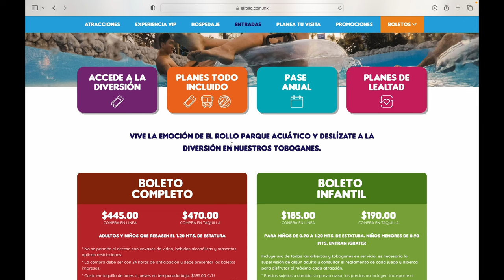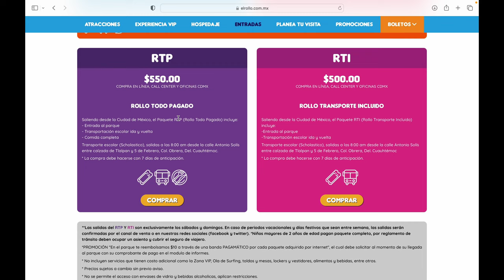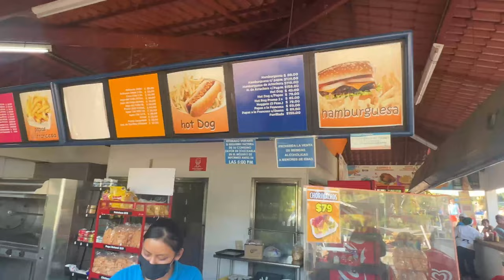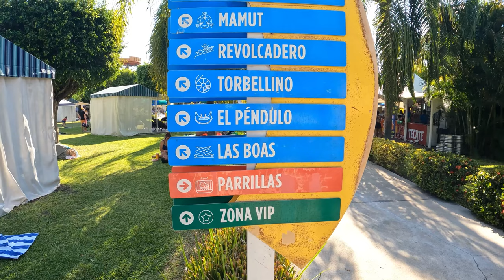PAQUE ACUATICO EL ROLLO LO QUE TIENES QUE SABER ANTES DE IR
NOS FUIMOS EN FAMILIA A VISITAR ESTE ESPECTACULAR PARQUE ACUATICO Y ASI ES COMO LA PASAMOS DE VERDAD QUE NOS ENCANTA SALIR Y MOSTRARTE CADA LUGAR QUE VISITAMOS AYUDANOS A SEGUIR CREANDO CONTENIDO PARA TI REGALANOS UN LIKE O SIGUENOS EN NUESTRAS REDES